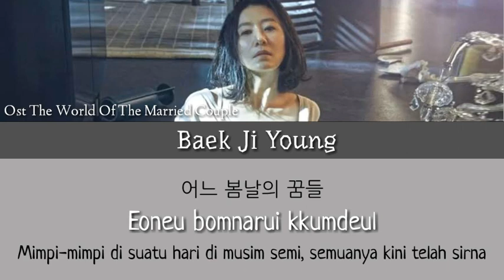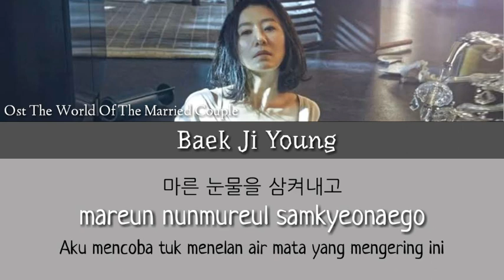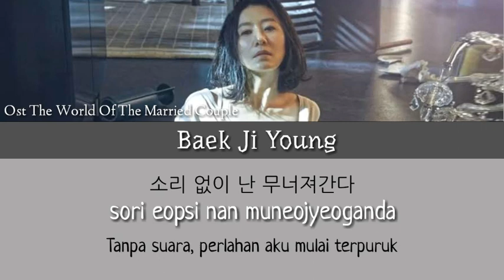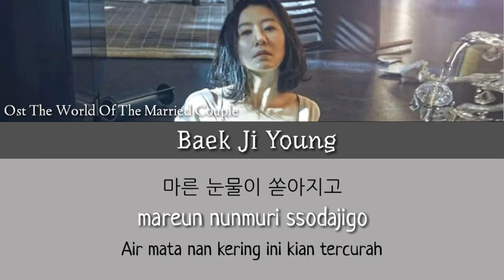Baek Ji Young - The Days I Loved (The World Of The Married OST ) Lyrics Han/Rom/Indo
OST DRAMA THE WORLD OF THE MARRIED COUPLE
ARTIST BAEK JI YOUNG

Maaf apabila ada kesalahan dan kekurangan